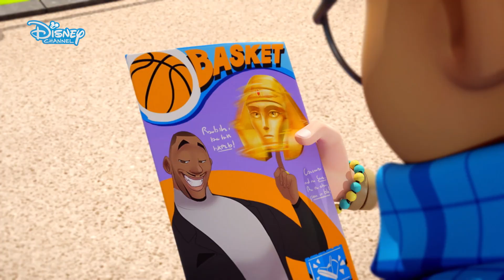Charlie + Mike = ? | GhostForce NY SERIE - MÅNDAGAR 15.45 | Disney Channel Sverige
Charlie är BESATT av superhjälten Krush, men har ingen aning att Mike faktiskt ÄR Krush.. Se mer från den helt nya serien GhostForce på Disney Channel.

Du hittar de roligaste serierna och filmerna, de coolaste stjärnorna och den bästa musiken på disneychannelsverige – se när just dina favoriter visas i tv-tablån

🎵 Älskar du musik? Kolla in vår spellista med bara musik här på YouTube:

🎵 Ännu mer musik? Lyssna på Disney Channel Sveriges spellista på Spotify med klassiska och nya favoriter